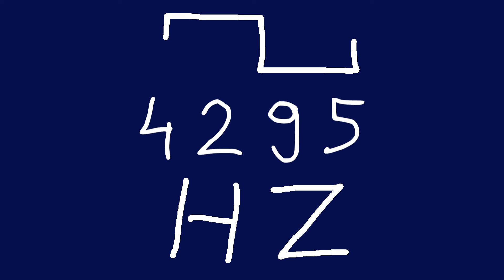4295 hz square